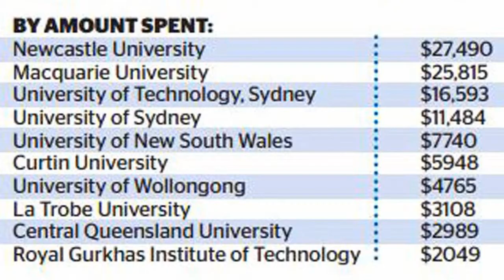UTS: International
Instructions for International course work students on how to accept your letter of offer to study at UTS. Study Abroad and Research students may have. Please .

Credila Education Loans: Click here to apply now. : The electronic confirmation of your Enrollment is granted . Instructions for International course work students .

UTS Law Students' Society presents the Mooting tutorial video. A moot is a legal debate in a courtroom setting usually, but not exclusively involving a case taken .